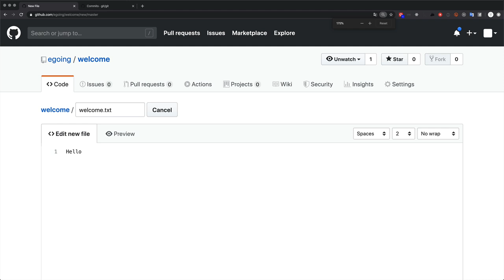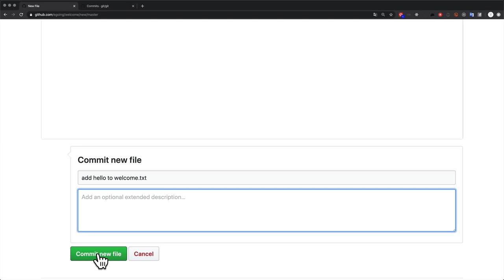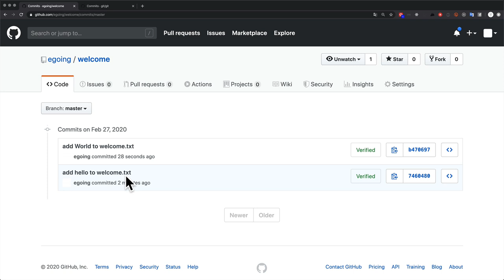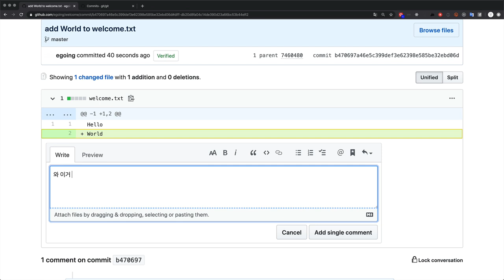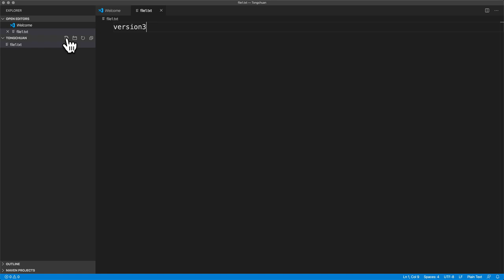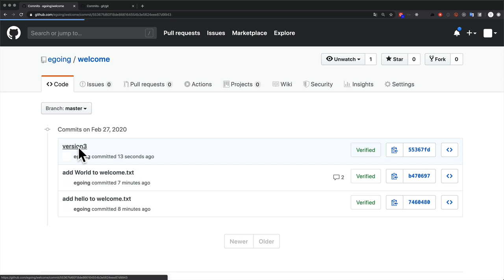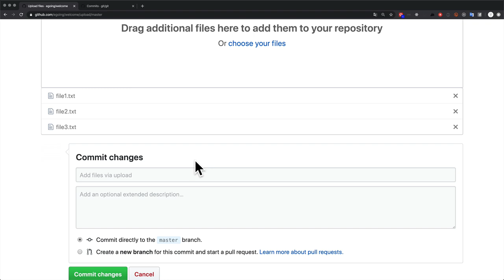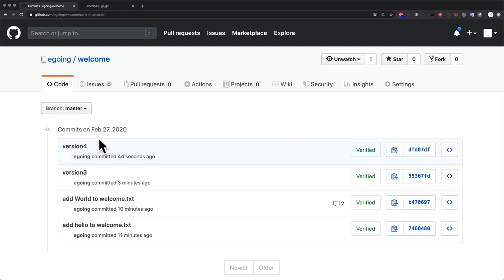Github.com - 3. 버전생성